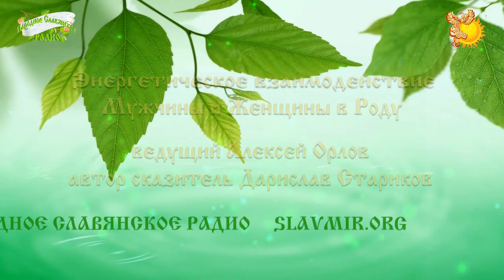Энергетическое взаимодействие Мужчины и Женщины в Роду. Часть 1/3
19 апреля 2017 года в 20 часов по Москве, на Народном Славянском радио прозвучал живой эфир на тему "Энергетическое взаимодействие Мужчины и Женщины в Роду"
Автор-сказитель Дарислав Стариков.
В прошедшем эфире мы разобрали основы энергообмена в Роду.
Энергетическое взаимодействие всегда основывалось на понимании того, как сила течет в семье: от супруга к супруге и наоборот; как проходит взаимодействие между родителями и детьми. Часто ссоры и разрывы в семье происходят от того, что супруги не видя и не понимая процессов тока силы, обвиняют друг друга в недостаточном внимании, особенно, в интимной сфере..
Быть ДОБРУ!